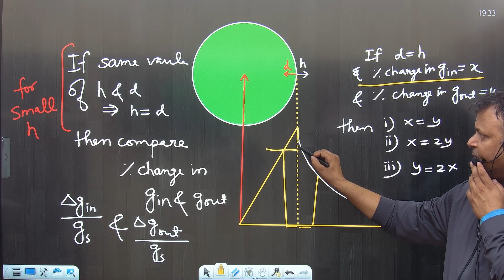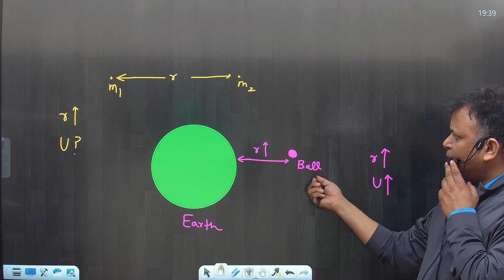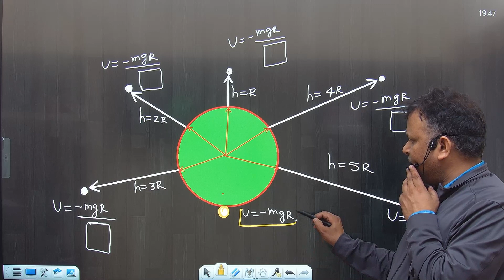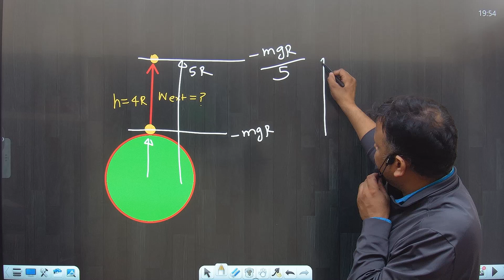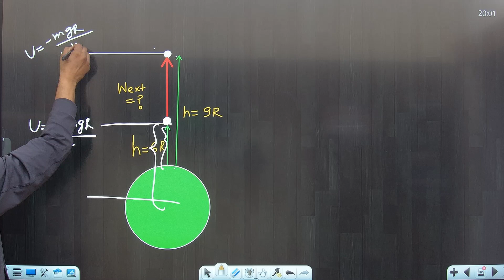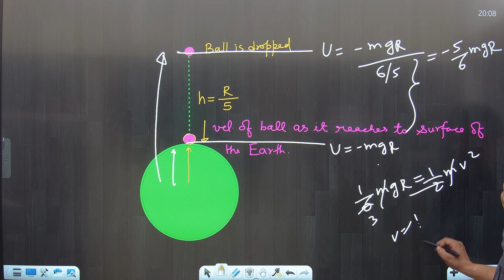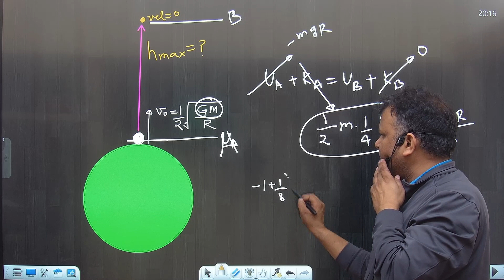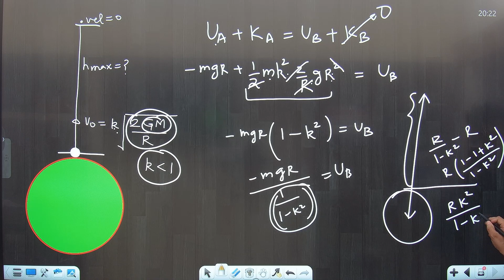Gravitation 2-मैं Backbenchers का Teacher हूँ जिनका कोई खुदा ही नहीं है